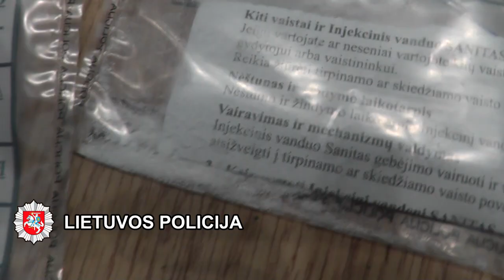Klaipėdoje baigtas dar vienas stiprių kvaišalų platinimo tyrimas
Klaipėdos apskrities vyriausiojo policijos komisariato Kriminalinės policijos organizuoto nusikalstamumo tyrimo valdybos (VPK KPONTV) ir Klaipėdos apygardos prokuratūros Organizuotų nusikaltimų ir korupcijos tyrimo skyriaus pareigūnai baigė ikiteisminį tyrimą dėl asmenų, kurie neteisėtai platino narkotinius ir psichotropinius vaistus.
 Uostamiesčio teisėsaugininkai tyrimus dėl itin stipraus sintetinio narkotiko – fentanilio platinimo pradėjo dar 2017 metais, gavę duomenų, kad Klaipėdoje padažnėjo atvejų, kai gyventojai daugiabučių laiptinėse aptikdavo sunkiai aplinkoje besiorientuojančius, nuo kvaišalų apsvaigusius narkomanus. Būta ir mirtinų apsinuodijimų, nes žmogų gali nužudyti vos kelioms smėlio smiltelėms prilygstantis fentanilio kiekis.
 2018 m. Klaipėdos apylinkės teismas 2 m. laisvės atėmimo bausme nuteisė taksistą, kuris platino šį pavojingą narkotiką. Ikiteisminio tyrimo metu KPONTV tyrėjai gavo duomenų ir apie sintetinį opioidą, skirtą itin stipriam skausmui malšinti, bei kitus ribotos apyvartos vaistus platinusius asmenis.
 2019 m. gegužės mėn. KPONTV baigtame ikiteisminiame tyrime baudžiamojon atsakomybėn patraukti septyni asmenys, tarp jų keturi – už kvaišalų platinimą. 1985 metais gimusiam, 2013 m. už psichotropinių vaistų platinimą kaltintam, tačiau teisme išteisintam gargždiškiui, šį kartą pareikštas kaltinimas dėl kvaišalų platinimo dideliais kiekiais.
 Pas kaltinamuosius paimti pleistrai su narkotine medžiaga – fentaniliu ir tabletės su psichotropinėmis medžiagomis – klonazepamu ir tramadoliu.
 Už narkotinių ar psichotropinių medžiagų platinimą, neteisėtą disponavimą narkotinėmis ar psichotropinėmis medžiagomis dideliais kiekiais turint tikslą jas platinti baudžiama laisvės atėmimu nuo 2 iki 10 metų.
 Vadovaujantis Lietuvos Respublikos Konstitucijos 31 str., asmuo laikomas nekaltu, kol jo kaltumas neįrodytas įstatymo nustatyta tvarka ir nepripažintas įsiteisėjusiu teismo nuosprendžiu.